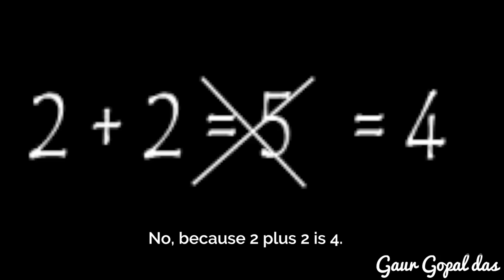Never judge others without knowing their story by gaur gopal das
NEVER JUDGE OTHERS, YOU DON'T KNOW THEIR STORY! by Gaur Gopal Das